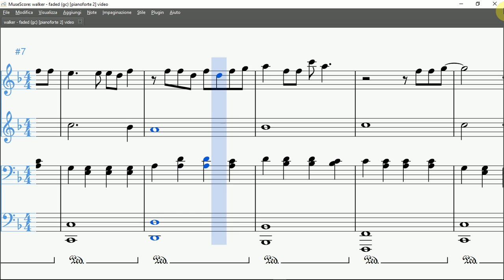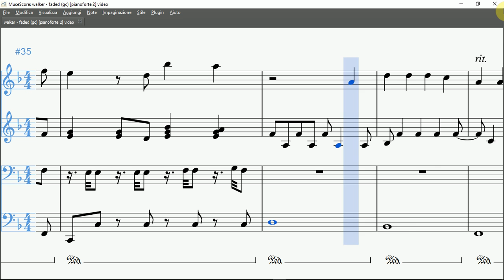Faded, di Alan Walker | Spartito Gratis per Pianoforte a 4 Mani